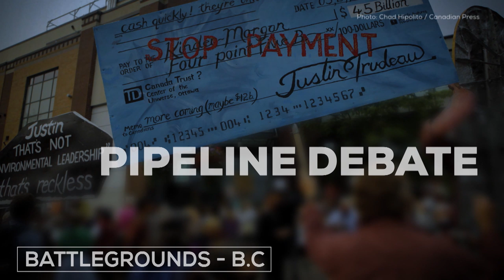Why is British Columbia a key region in the 2019 election?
Wondering which regions will decide the 2019 federal election? Watch this quick explainer to find out why British Columbia is important.